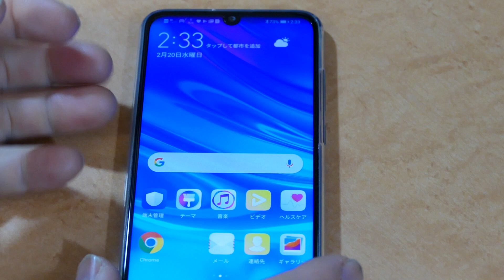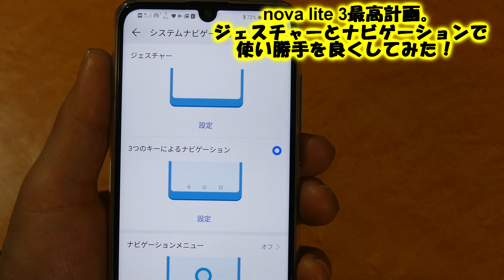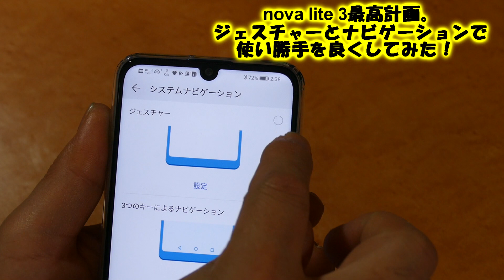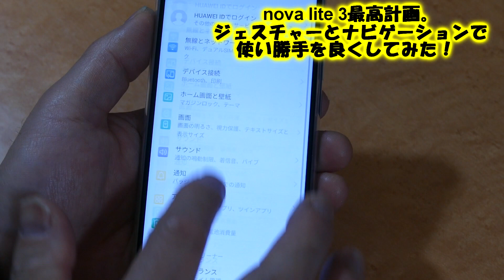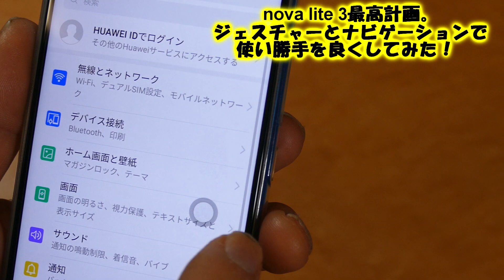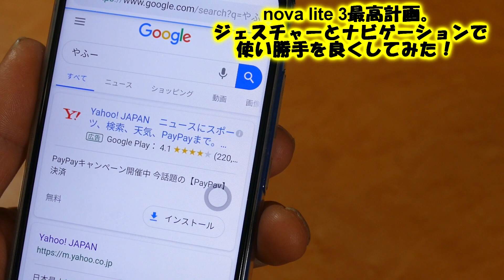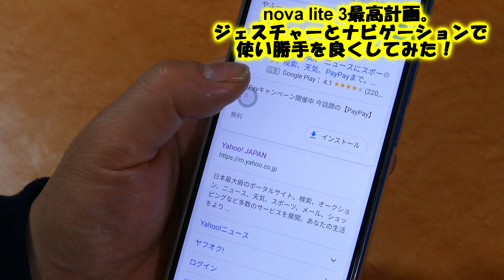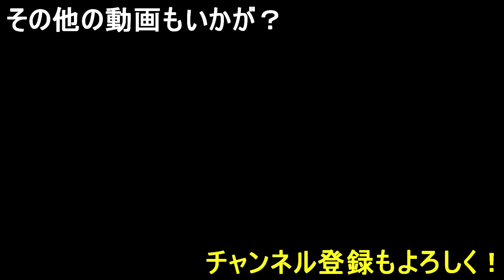nova lite 3最高計画。ジェスチャーとナビゲーションで劇的に使い勝手をUPしてみる！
楽天モバイル エントリーパッケージ SIMカード（事務手数料無料）(ナノ/マイクロ/標準SIM対応)[iPhone/Android共通]

【格安SIMにはエントリーパッケージを！】楽天モバイルスーパーホーダイ申し込みしました～

【楽天モバイル】スーパーホーダイの低速モードのスピードテストをやってみる！

HUAWEI nova lite 3で一日中テザリングしてもバッテリーが30％しか減らないぞ！

楽天モバイルスーパーホーダイ低速モードでの実際の使い勝手を試してみる！

使用機材

canon ivix mini x
sony HDR-CX170